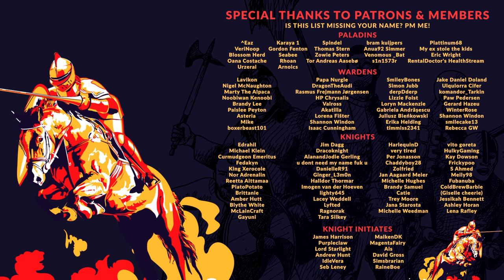Mount & Blade II: Bannerlord | Ep 16 | RED SANDS - Aserai Lets Play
A Monopolist? A Lord? A King? Or perhaps a mere corpse?
In this Mount & Blade II: Bannerlord Let's Play, we play as the ambitious son of Aserai merchants - a man with dreams of one day not just being the very pinnacle of his parents' business, but far more. They will sing songs about these days - but will they include his name?